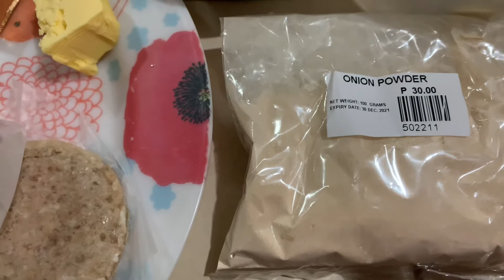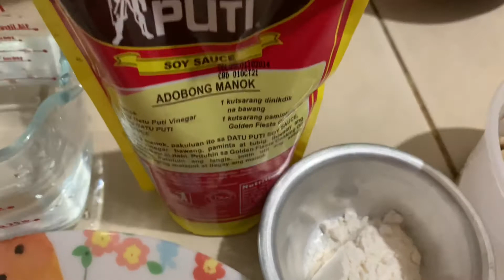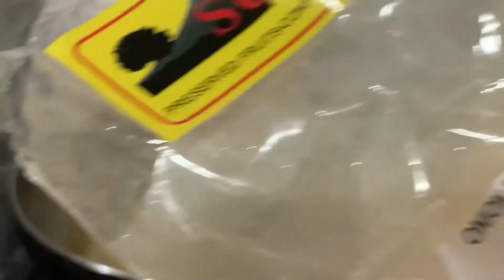Burger Steak Jollibee Style/Easy Recipe